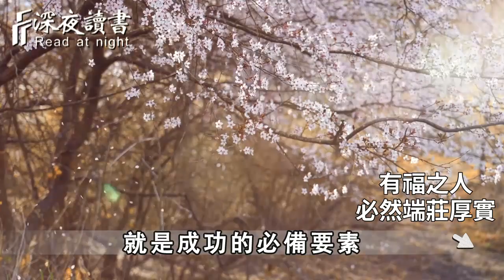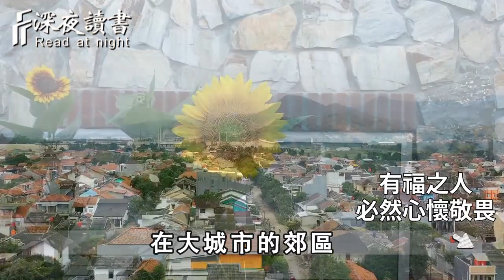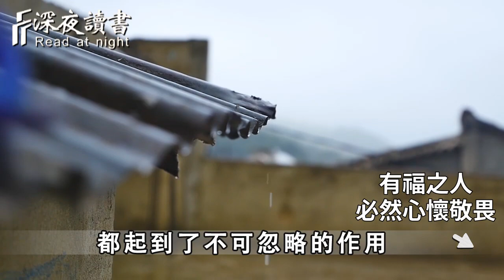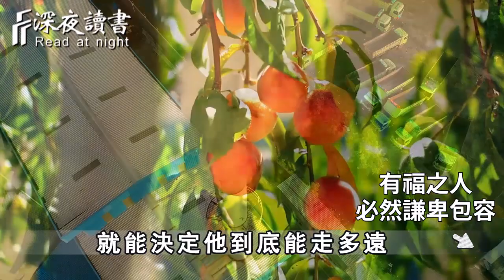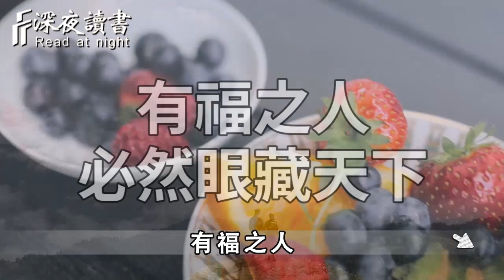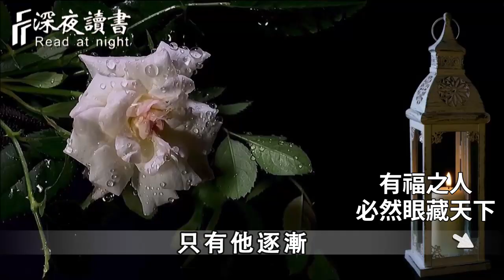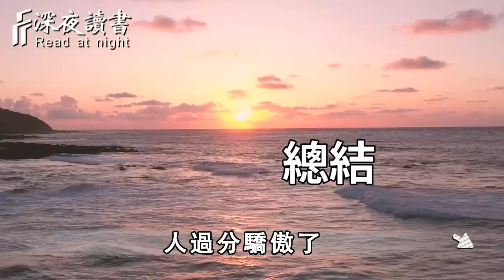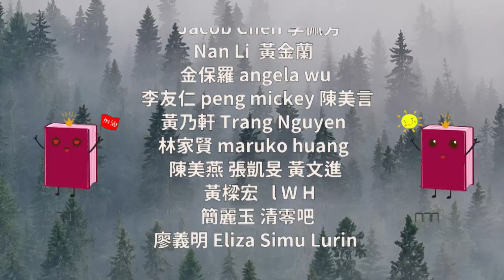人有貴相，必應天意！有這3種相貌的人，老天往往會偏心，希望其中有你【深夜讀書】